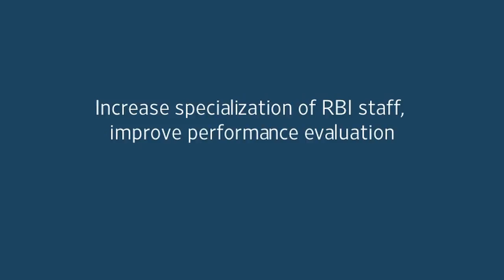Outgoing RBI governor Raghuram Rajan’s parting shot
A week before RBI chief Raghuram Rajan hands over the charge to Urjit Patel, here is his last message.

Raghuram Rajan steps down as RBI governor on September 4.